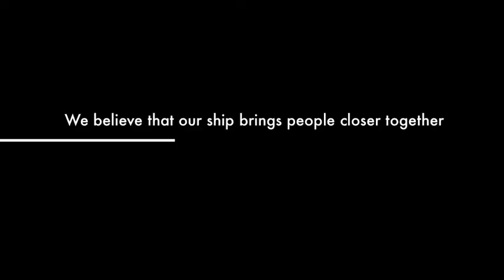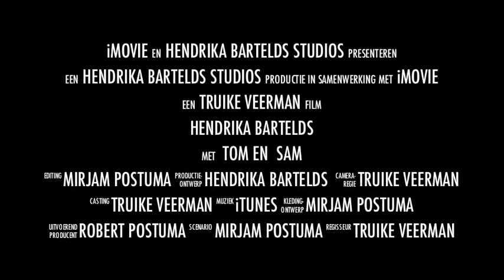Hendrika Bartelds movie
Tallship Hendrika Bartelds, Kampen, the Netherlands.
Get a nice impression of our ship and company.